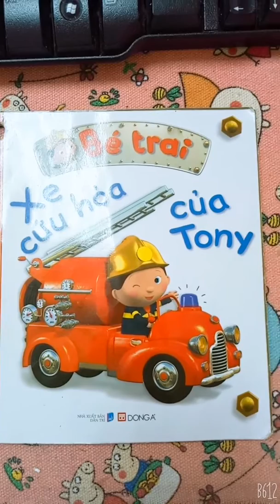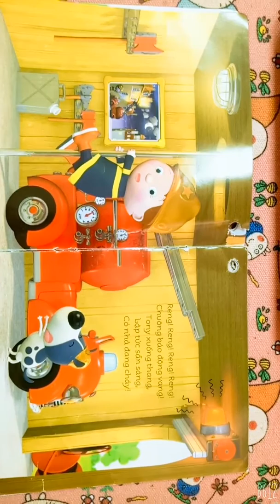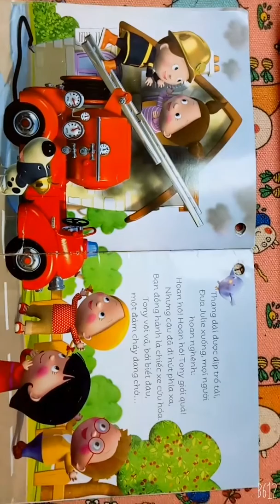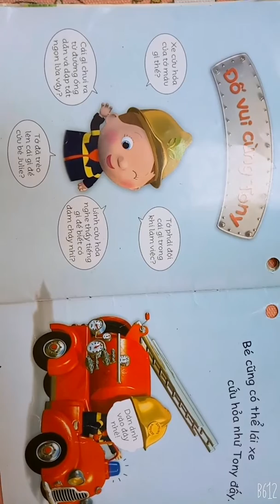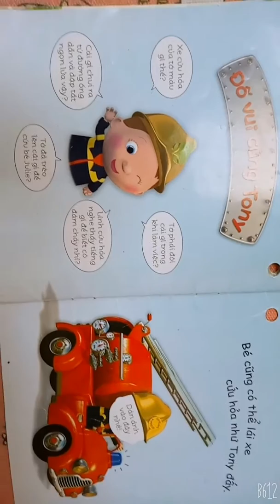K1Cùng bé đọc sách w Ms Van